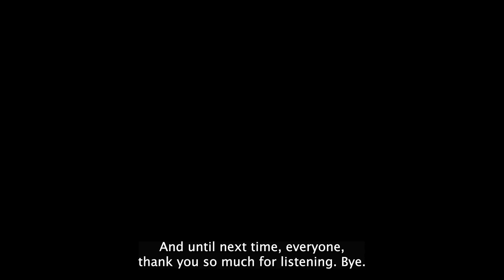398: Green Wave Rising: Ben Burstein on Ohio's Legalization & Maximizing Green Wednesday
Ben Burstein is LeafLink’s Sr. Corporate Development Associate, helping manage industry research, mergers & acquisitions, and strategic partnerships for the company.

He’s been featured as an industry expert both on-air (ABC, FOX, NPR) and through digital channels (Forbes, Cannabis Business Times, MJBizDaily, St. Louis Business Journal). Prior to LeafLink, he worked at Citi Equity Research and Tuatara Capital.

Ben is a graduate of the Wharton School of the University of Pennsylvania.

LeafLink is the wholesale cannabis industry’s leading technology provider, offering commerce, financial, and logistics services that help improve the operations of brands, retailers and distributors. LeafLink is backed by leading venture capital firms and strategic investors and has raised more than $330 million of equity and equity-linked securities since its launch in 2016.

About Cannabinoid Connect

Thought-provoking discussions, expert insights, and captivating stories shaping the future of this transformative industry.